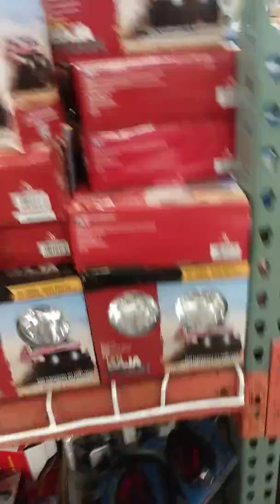A TO Z in alma arkansas. Tool warehouse